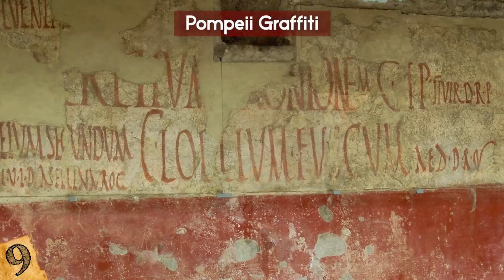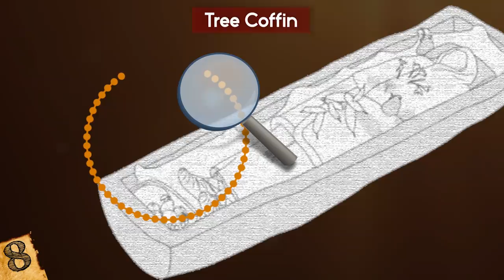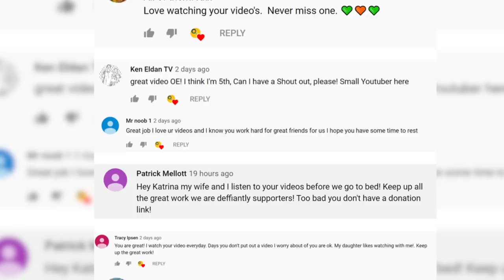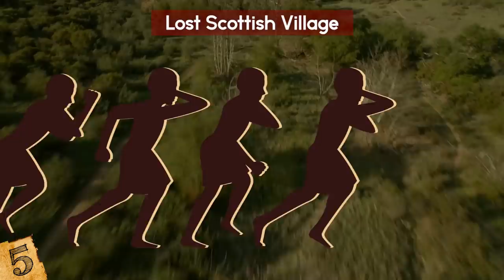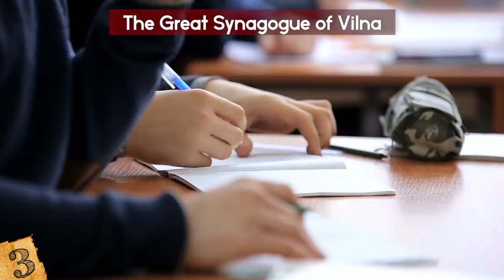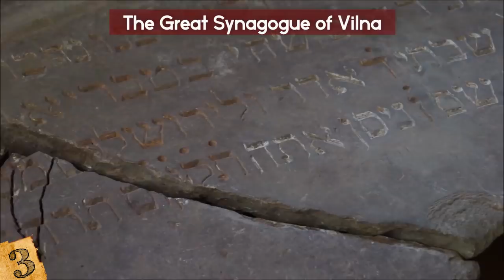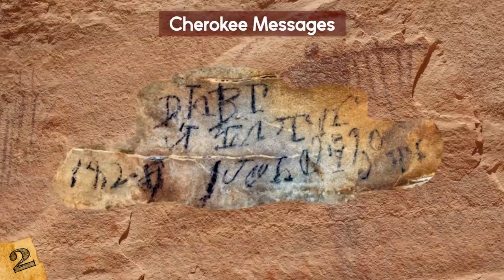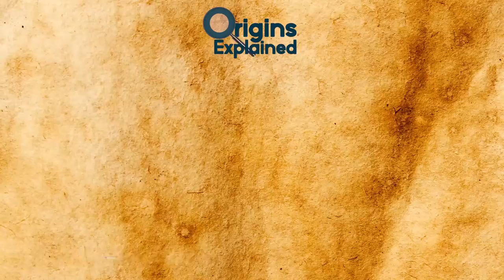Most BIZARRE Recent Archaeological Discoveries!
Check out the Most BIZARRE Recent Archaeological Discoveries! From incredible new finds to historical discoveries that baffle scientists, this top 10 list of strange discoveries will amaze you!